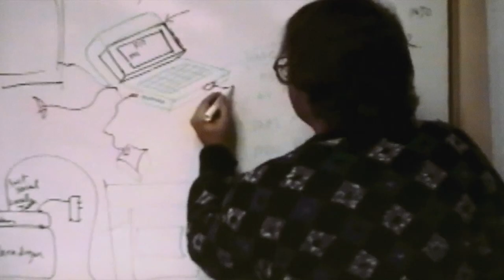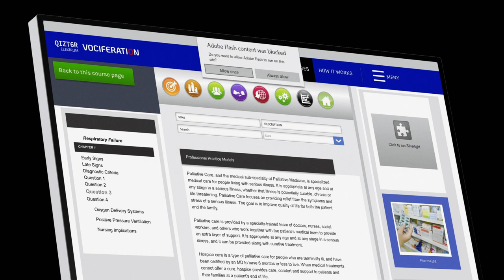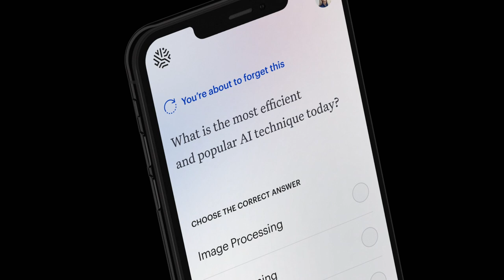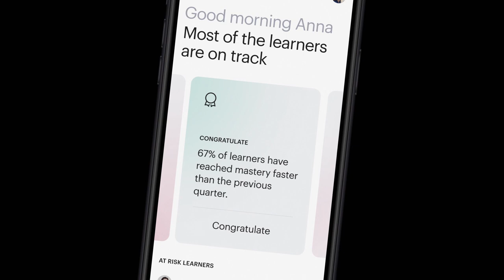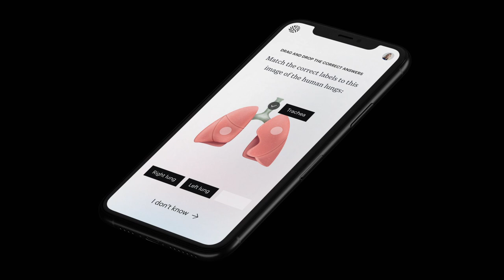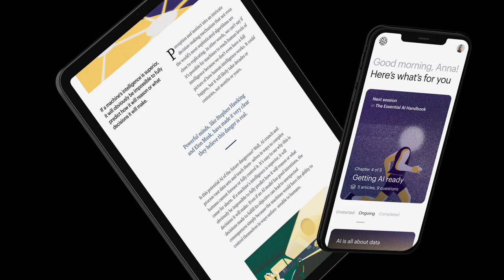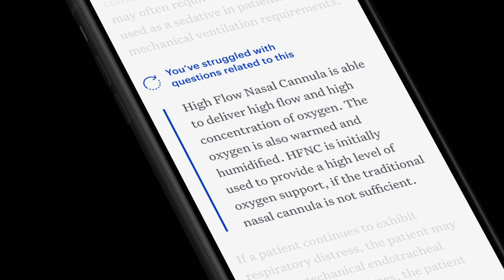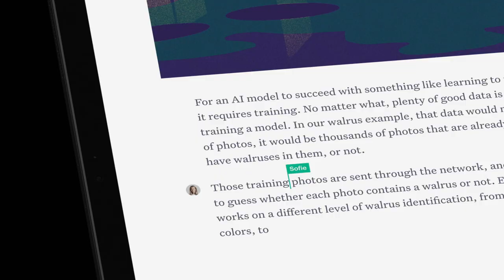Goodbye One-size-fits-all | Sana Labs 2020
Goodbye One-size-fits-all is an online event to share our vision for the future of workforce learning. Discover how Sana is enhancing the future of learning by enabling a personalized learning assistant, reimagining learning analytics and AI-powered authoring. It’s more than a product roadmap - it’s reimagining how people learn. Say goodbye to one-size-fits-all and hello to personalized learning.